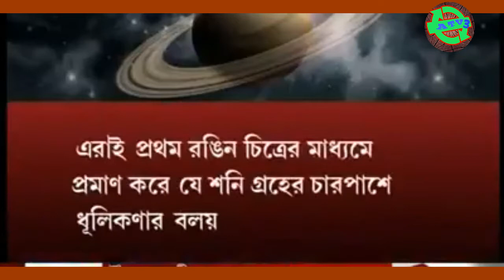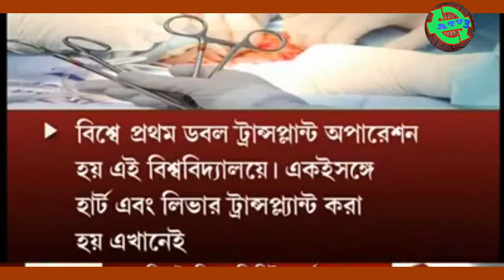করোনার ভ্যাকসিন তৈরির দাবি বিজ্ঞানীদের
পিটসবার্গের স্কুল অফ মেডিসিনের বৈজ্ঞানিকদের দাবি তাঁরা প্রায় করোনাভাইরাস ঠেকানোর ভ্যাকসিন তৈরি করে ফেলেছেন।
ইঁদুরের শরীরে এর কার্যকারিতা দেখে দাবি করা হয়েছে করোনা আক্রান্ত মানুষের শরীরেও একইভাবে অ্যান্টিবডি তৈরি করবে এই ভ্যাকসিন। পিটসবার্গ করোনাভাইরাস ভ্যাকসিন পরীক্ষামূলক এমআরএনএ ভ্যাকসিন ক্যানডিডেটের থেকেও বেশি কার্যকরী হবে বলে দাবি করেছেন সেখানকারই ভাইরোলজিস্ট লুই ফালো।
একাধিক ডাক্তার এবং পিএইচডি স্কলারও যুক্ত রয়েছেন এই কর্মযজ্ঞে। পিটসবার্গ বিশ্ববিদ্যালয় এবং UPMC-র সহযোগিতায় কাজ চালানো হচ্ছে।গবেষকরা বলেছেন খুব দ্রুত এই ভ্যাকসিন ক্যানডিডেট থেকে দীর্ঘমেয়াদী ভ্যাকসিন তৈরি হয়ে যাবে।

এই মুহূর্তে এর চাইতে বড় এবং আনন্দ-আশার খবর আর কিছুই হতে পারে না। পিটসবার্গের স্কুল অফ মেডিসিনের বৈজ্ঞানিকদের দাবি তাঁরা প্রায় করোনাভাইরাস ঠেকানোর ভ্যাকসিন তৈরি করে ফেলেছেন।
বিশ্বজুড়ে মহামারীর আকার নিয়ে করোনাভাইরাস। প্রতিদিনই আক্রান্ত ও মৃতের সংখ্যা বেড়েই চলেছে। বিশ্বের একাধিক দেশে সংক্রমণ আটকাতে জারি করা হয়েছে লকডাউন। যাতে মানুষ বাড়ির বাইরে না বেরিয়ে সংক্রমণ ঠেকাতে পারে ভাইরাসের চেন ভেঙে ফেলা যায় সেদিকেই নজর রাখা হচ্ছে। কিন্তু বিজ্ঞানীরা চালিয়ে যাচ্ছেন তাঁদের কাজ।
একাধিক ডাক্তার এবং পিএইচডি স্কলারও যুক্ত রয়েছেন এই কর্মযজ্ঞে। পিটসবার্গ বিশ্ববিদ্যালয় এবং UPMC-র সহযোগিতায় কাজ চালানো হচ্ছে। টাকার যোগানের দায়িত্বে রয়েছে NIH ইনস্টিটিউট। ল্যানসেট ইবায়োমিডিসিন-এর একটি জার্নালে এ নিয়ে একটি রিপোর্ট প্রকাশ করা হয়েছে। চিকিৎসকেরা মনে করছেন এই অ্যান্টিবডি বিশ্বজুড়ে মানুষের শরীরে যেভাবে ভ্যাকসিন দেওয়া হয় তার ধারা বদলে দেবে। গবেষকরা বলেছেন খুব দ্রুত এই ভ্যাকসিন ক্যানডিডেট থেকে দীর্ঘমেয়াদী ভ্যাকসিন তৈরি হয়ে যাবে। ইঁদুরের শরীরে এর কার্যকারিতা দেখে দাবি করা হয়েছে করোনা আক্রান্ত মানুষের শরীরেও একইভাবে অ্যান্টিবডি তৈরি করবে এই ভ্যাকসিন। পিটসবার্গ স্কুল অব মেডিসিনের সার্জারি বিভাগের গবেষক-অধ্যাপক অ্যান্দ্রেয়া গ্যামবোট্টোর দাবি ২০০৩ সালে সার্স (SARS-CoV) ও ২০১৪ সালে মার্স (MERS-CoV) ভাইরাসের প্রতিরোধী ভ্যাকসিনও তৈরি হয়েছিল পিটসবার্গ স্কুল অব মেডিসিনে। তাঁর কথায় 'আগের দুটো মহামারীর ভয়াবহতা আমরা দেখেছি। তখনও ভ্যাকসিন নিয়ে গবেষণা হয়েছিল। সার্স-কভ-২ ভাইরাসের সঙ্গে সার্স ও মার্স ভাইরাসের মিল রয়েছে। তাই এই নতুন ভাইরাসের ভ্যাকসিন ক্যানডিডেট কেমন হবে সেটা অনুমান করা গিয়েছে।' আগামী দু'সপ্তাহের মধ্যেই মানুষের উপর এই ভ্যাকসিনের প্রয়োগ হতে পারে বলে জানিয়েছেন তিনি। পিটসবার্গ করোনাভাইরাস ভ্যাকসিন পরীক্ষামূলক এমআরএনএ ভ্যাকসিন ক্যানডিডেটের থেকেও বেশি কার্যকরী হবে বলে দাবি করেছেন সেখানকারই ভাইরোলজিস্ট লুই ফালো। তিনি বলেছেন সার্স-কভ-২ ভাইরাল প্রোটিনগুলোকে শনাক্ত করে ল্যাবেই এমন ভাইরাল প্রোটিন বানানো হয়েছে যা দেহকোষে শক্তিশালী অ্যান্টিবডি তৈরি করে রোগ প্রতিরোধ ক্ষমতা বাড়াবে। শুধু কোভিড-১৯ নয় আগামী দিনে এমনই কোনও সংক্রামক ভাইরাসঘটিত রোগকে রুখতেও এই ভ্যাকসিন কাজে আসতে পারে।